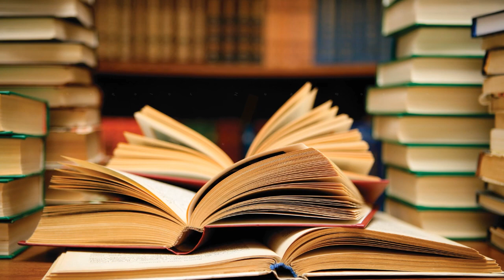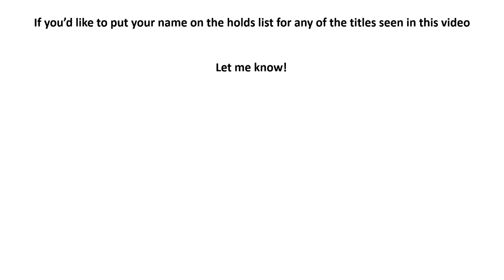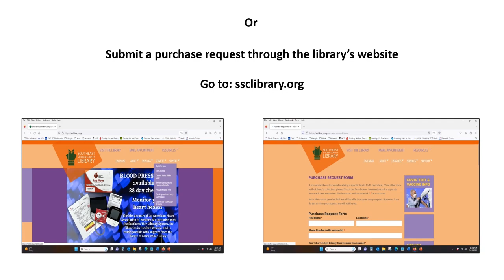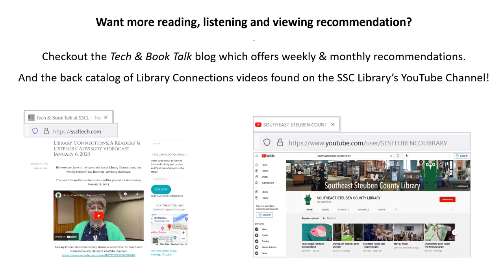Library Connections June 2023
Library Connections is a short monthly videocast, hosted by SSCL Librarian Linda Reimer. Linda will offer tips on eBooks, videos and audiobooks for your enjoyment, sprinkle in a little humor, and offer a tech tip, all in about 20-30 minutes.

Join Linda and get connected to your next read! The newest video will premiere an 1:00 PM on the last Saturday of each month. See this month’s Library Connections, and all past 130+ shows, here on the Library’s YouTube channel.